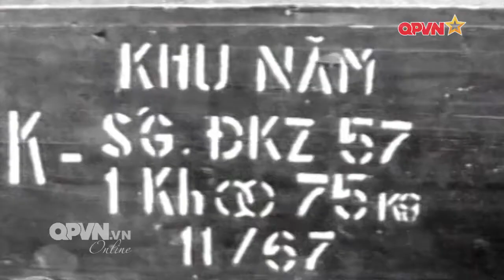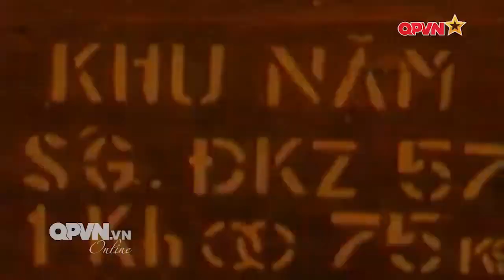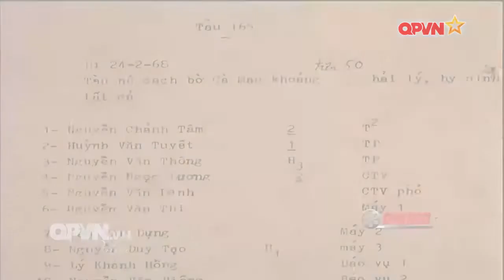Đường không dấu - Tàu không số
Đường Hồ Chí Minh trên biển" - con đường không dấu được hình thành từ những con tàu “Không số” là kết quả của những sự sáng tạo độc đáo: sáng tạo từ phương tiện cách thực thực hiện và cả nguồn nhân lực làm nhiệm vụ vận tải…